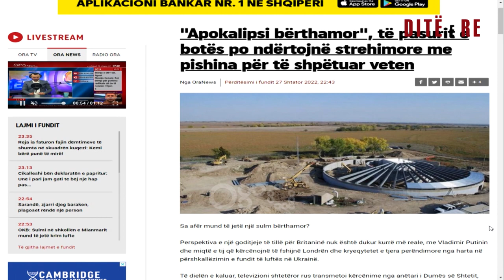"Apokalipsi bërthamor", të pasurit e botës po ndërtojnë strehimore me pishina për të shpëtuar veten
Emisioni 180 minuta është konceptuara në tre shtylla. Temat e trajtuara në emision mbulojnë të gjithë spektrin e zhvillimeve ditore si: politikë, aktualitet, kulturë, show biz etj. Në çdo puntatë, i ftuar është edhe një personazh, profil.

Në fashën e parë të orarit, emisioni ka të gërshetuar informacionin utilitar, aktualitetin dhe muzikën në 60 minuta. Herë pas here në këtë fashë ka ndërhyrje nga terreni me gazetarët për zhvillimet e mëngjesit apo edhe të ftuar protagonist të një ngjarjeje.

Nga e hëna në të premte ora 07:00-10:00.